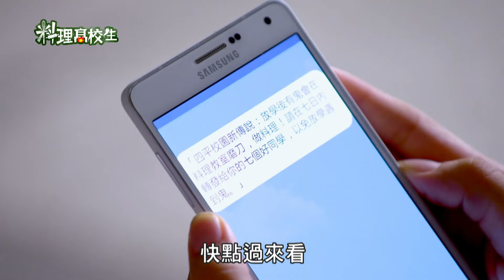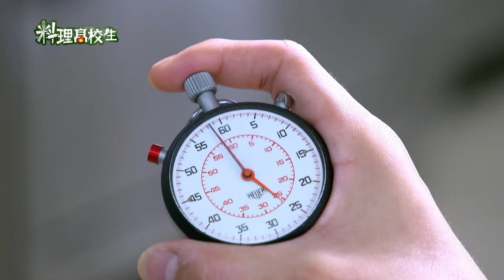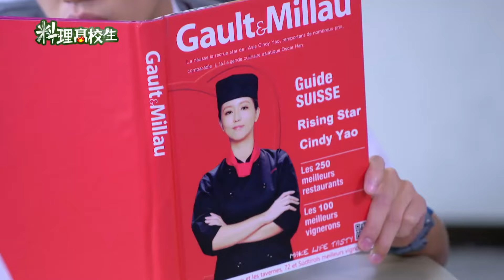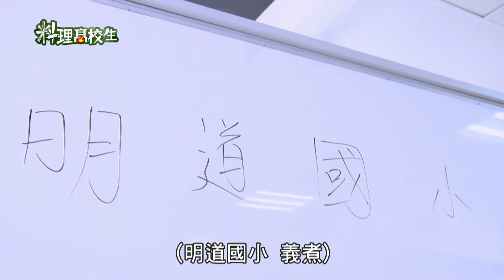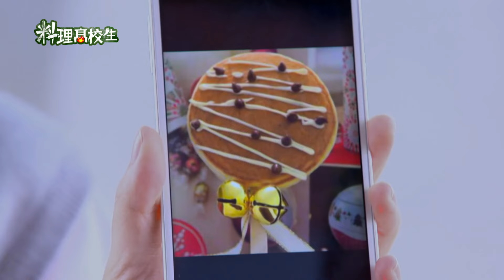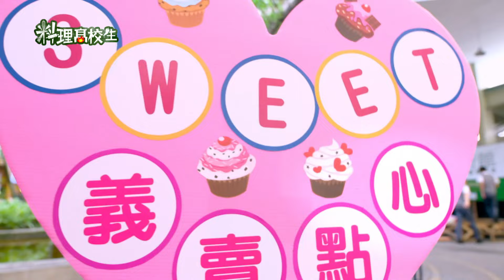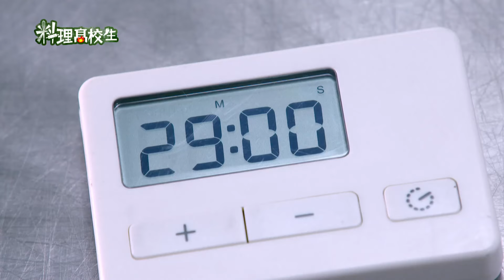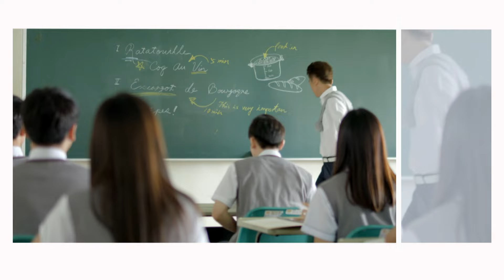【料理高校生 Love Cuisine】ep 5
故事大綱:
韓杰被志超撞傷頭，小柔細心幫他擦藥，兩人對前夜喝醉酒發生的事有各自的解讀。